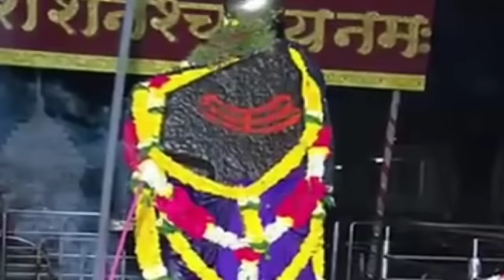2023 से 2050 तक! यही है वो "एक" राशि जो करेगी "विश्‍व पर राज" चलेगा सिक्का तूफानी रफ्तार से बढ़ोगे!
2023 से 2050 तक! यही है वो "एक" राशि जो करेगी "विश्‍व पर राज" चलेगा सिक्का तूफानी रफ्तार से बढ़ोगे!

rashifal 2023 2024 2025 to 2050 aaj ka rashifal mesh vrishabha mithun kark singh kanya tula vrishchik dhanu makar kumbh meen Shani Dev Blessings